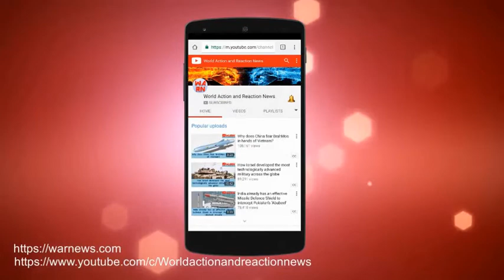Rustom-2 drone to be delivered to armed forces by 2020: DRDO chief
THE Rustom-II Unmanned Aerial Vehicle (UAV), which is being developed by the Defence Research and Development Organisation (DRDO), will be delivered to the armed forces by 2020, said DRDO Chairman S Chistopher, in Pune on Friday.

Christopher was speaking to the media on the sidelines of the 10th convocation ceremony of the Defence Institute of Advanced Technology (DIAT), a technological university of the Ministry of Defence. Christopher is also the chairman of the Governing Council of the DIAT.